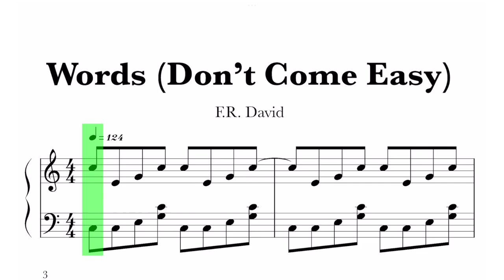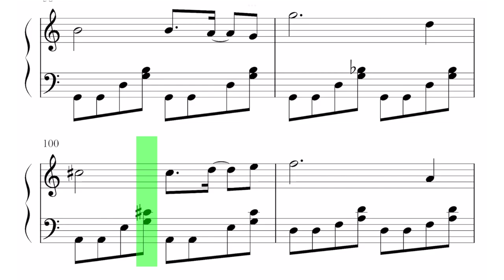F. R. David - Words (Don't Come Easy) Sheet Music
Learn how to play Words (Don't Come Easy) by F. R. David on piano ! Please enjoy!

This piano arrangement Words (Don't Come Easy) (F. R. David) is fantastic to play! You can learn it with our  sheet music video